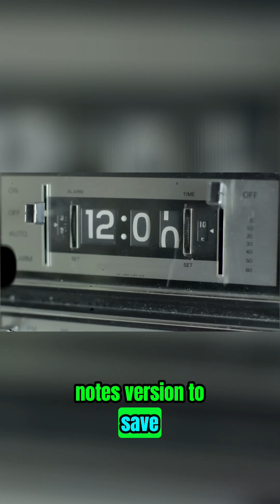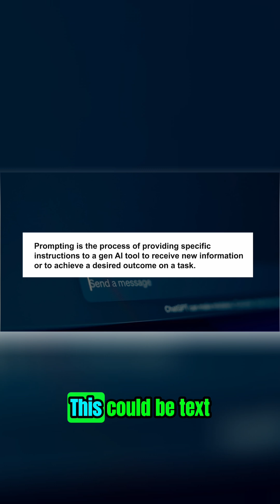Google's Prompt Engineering Course: Cliff Notes & Assessment!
Google's prompt engineering course distilled! Learn frameworks for crafting prompts, AI for tasks, data analysis, and advanced techniques like prompt chaining. Review key info at the end to boost retention. FULL VIDEO